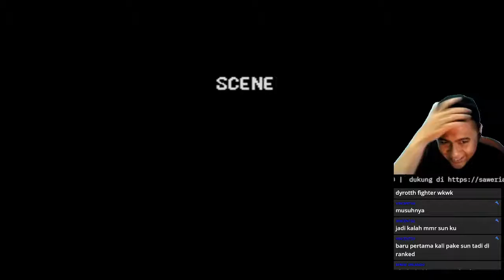🔴 Live Teenage Mutant Hero Turtles SEGA : 001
►|DEVICE|
LAPTOP : ASUS TUF GAMING FX504 SERIES
2nd Monitor : LG 21 inch
Microphone : Razer Seiren X
Webcam : Razer Kiyo
Mouse : Rexus TX5 Titanix

!spec